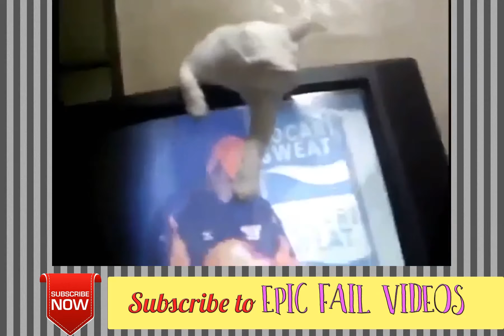Epic Fail Videos Compilation 610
This is an amazing video of Epic Fail Videos Compilation 610Watch this funny and interesting video that went viral with the name of Epic Fail Videos Compilation 610 Don't Forget to subscribe to this channel